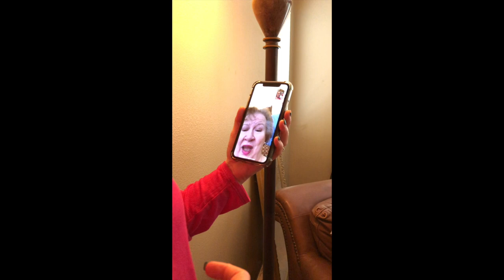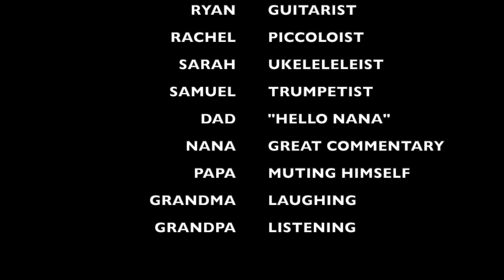Fenn Trapp Family Singers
6 Performers, 5 Instruments, 4 happy grandparents